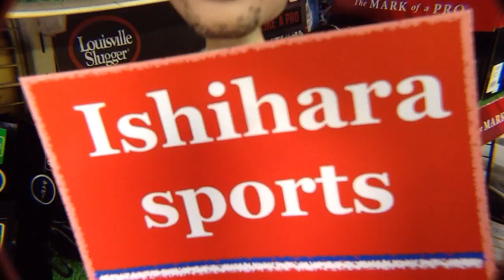グラブの構造（親指芯・小指芯）Thumb pad and Pinky pad【#2114】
今日は修理です。修理中に「親指芯」「小指芯」の構造を説明します。
I show you the thumb pad and the pinky pad this time. Thank you !

芯